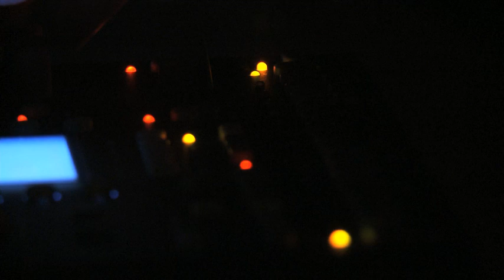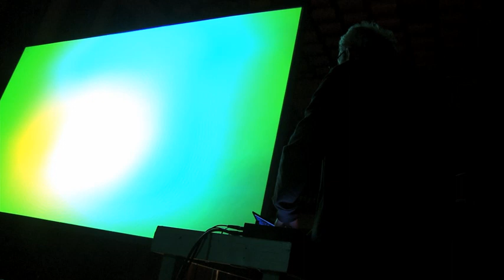Frank Bretschneider: Kippschwingungen Teaser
A teaser of Frank Bretschneider's upcoming concert at The Music Gallery Toronto, Friday, November 29

PUBLIC EVENTS IN TORONTO:

Workshop
28 November 13, 6pm, OCADU (100 McCaul St.), free

Culture talks @ Goethe: Frank Bretschneider
29 November, 5-6pm, Goethe Institut (100 University Ave.), free

Concert
at the Music Gallery Toronto
29 November, doors 7pm, concert 8pm
tickets $20 regular / $10 member / $15 advance at Soundscapes
with openers Michael Trommer & Nokami